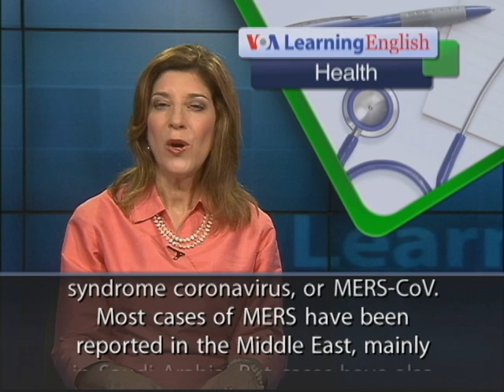MERS Virus Worries Public Health Officials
From VOA Learning English, this is the Health Report.The World Health Organization is expressing increasing concern about a virus that is similar to the respiratory disease known as SARS. The WHO calls the newly named disease Middle East respiratory syndrome coronavirus, or MERS-CoV. Most cases of MERS have been reported in the Middle East, mainly in Saudi Arabia. But cases have also been found in other countries, including Italy, Tunisia, Jordan, Britain and France.Since September the WHO has been informed of more than 50 laboratory-confirmed cases of MERS. At least 30 people with the infection have died. WHO spokesman Gregory Hartl says public health experts need to learn how humans get infected in order to be able to control it. And, he says experts need to develop ways to treat the disease.Mr. Hartl says so far all of the confirmed cases of the disease have had something in common. All the cases have had a travel connection to the Arabian Peninsula. Mr. Hartl says there have been very few cases where infected people returned home and transmitted the virus to other people. But two cases in France suggest that close contact can cause the virus to spread from person to person. A man sharing a hospital room with a patient with MERS later developed the infection himself. A new study published online by the Lancet medical journal suggests that people with MERS should be kept away from other people for twelve days.The director general of the WHO, Dr. Margaret Chan, has described the MERS virus as a "threat to the entire world." Symptoms of the disease include cough, fever and difficulty breathing. For VOA Learning English, I'm Carolyn Presutti.